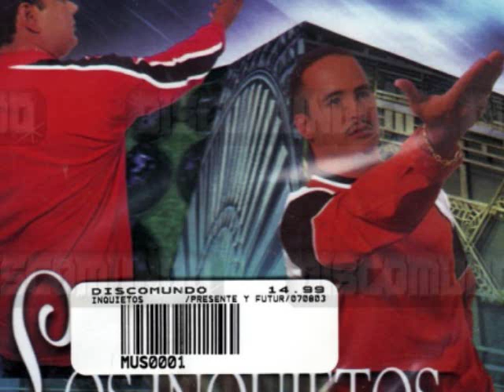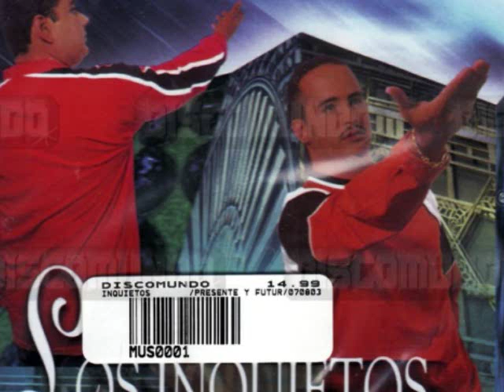2 LOCOS .reb.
inquietos del vallenato.